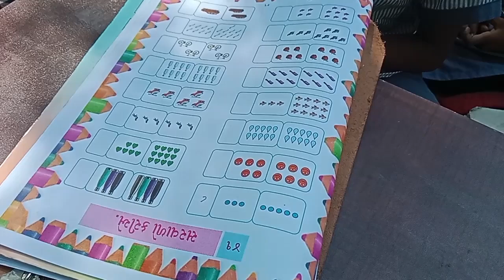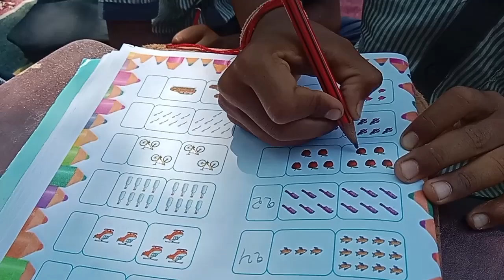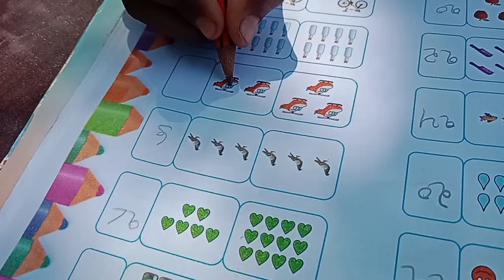પ્રજ્ઞા ધોરણ-૧ મારી લેખનપોથી|પ્રવૃત્તિ નં-૪૧ ગણિતના કયા એકમમાં કરાવશો?પ્રજ્ઞા